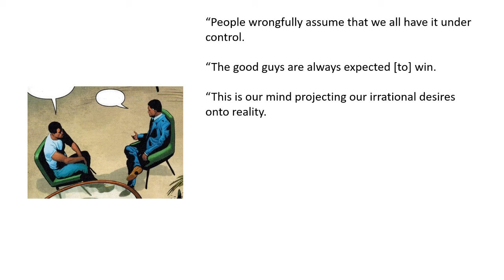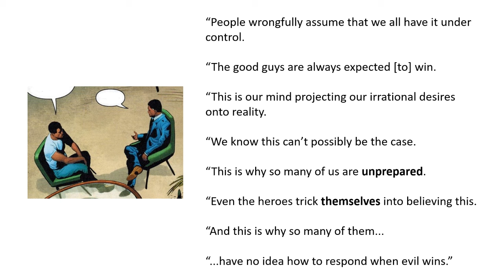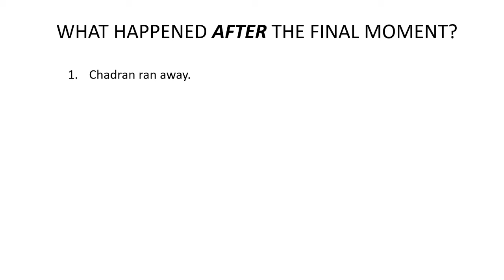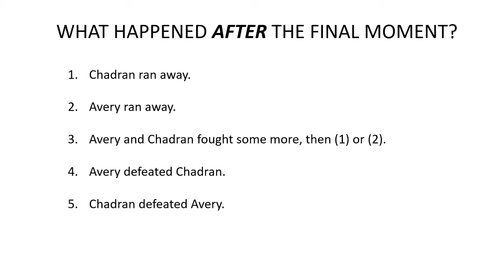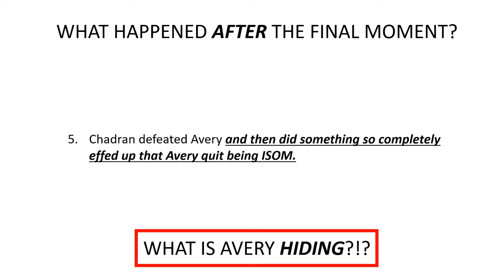Let's Fix ISOM #2: Flop Psychology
It's finally time to explore the question that's been haunting readers of ISOM since issue #1: WHY DID ISOM QUIT??? What terrible, traumatic event occurred in Avery Silman's past that caused him to exit the superhero life?

00:00 - Introduction/Years Ago...
07:10 - Talk Therapy
11:57 - Is Cedric Making Sense?
17:47 - What Did Avery Agree To?
19:08 - What Is Avery Hiding?
22:39 - Editorial Revisions
29:23 - Conclusion

Follow me on:

(Twitter PERMABANNED me! But YOU can share my videos there!)